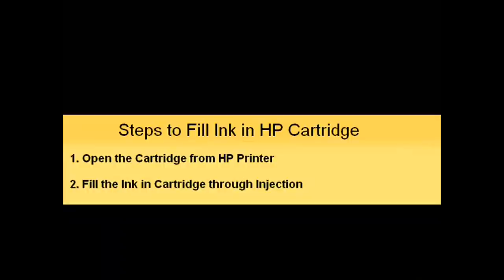How to Fill Ink in HP Cartridge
Sometimes ago, I had no knowledge of filling or refilling the ink in hp cartridge. Recently, I went to my friend's cafe and learned his way to fill ink in HP Cartridge. In this, video, I have explained what my friend did.

My friend has more than 4  years experience re-filling ink cartridges at his internet cafe.

Important Point to be remember :

If your cartridge is not working, please boil some water on heater and then wet your cartridge with this boil water for 4 to 5 minutes, after this, your cartridge life will be long.